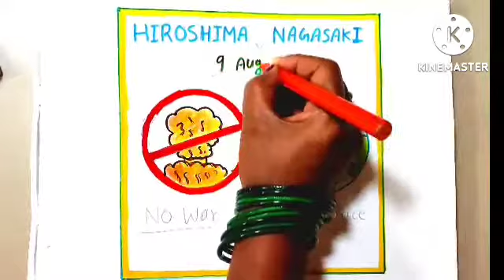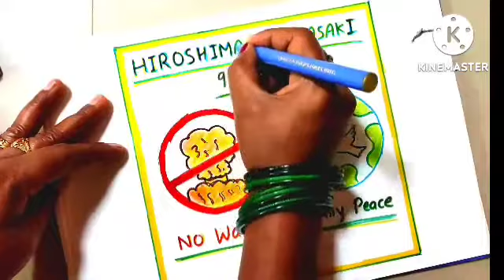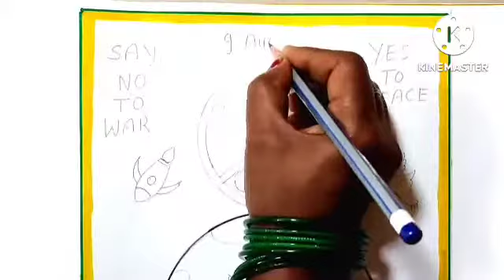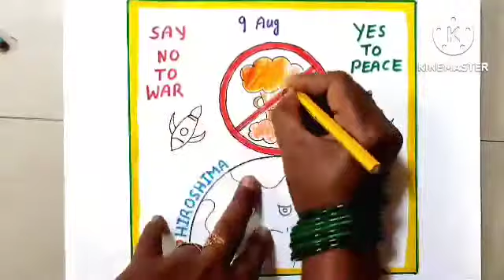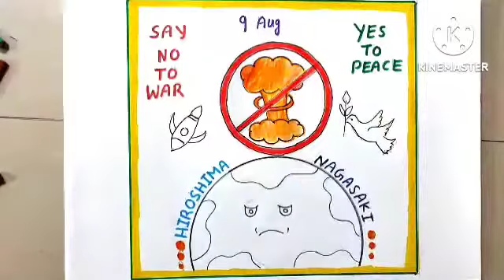Two Easy Hiroshima Nagasaki Day Drawing//Hiroshima Day Drawing//Poster On Hiroshima Nagasaki/Easyart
Hiroshima Nagasaki Poster 2022
How to Draw Nagasaki Day
How to Draw Hiroshima Nagasaki
Two Best Hiroshima Nagasaki Drawing